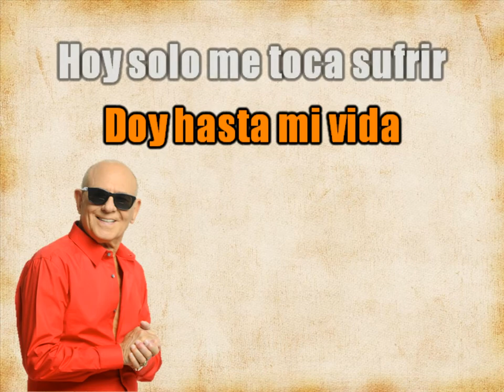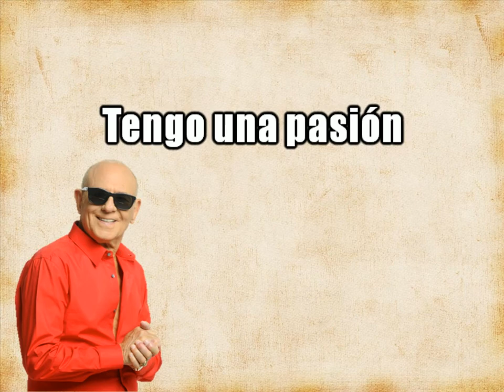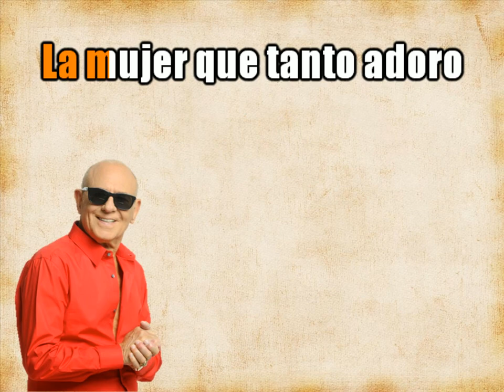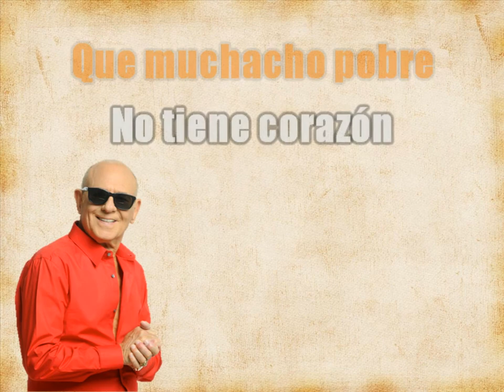Karaoke Muchacho Pobre al estilo de Roberto Livi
¿Te gusta mi trabajo? ¡Invítame unas papitas fritas!